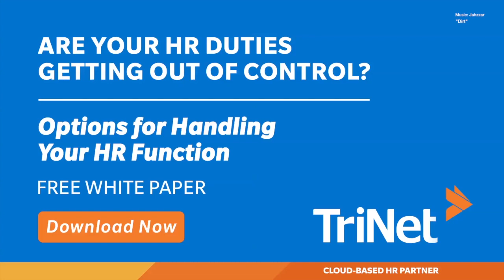A fireside chat with Betaworks CEO John Borthwick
Sarah talks with Borthwick about the acquisition of Digg, why web giants fail, and the future of online currency.